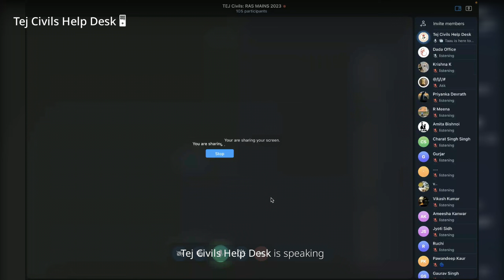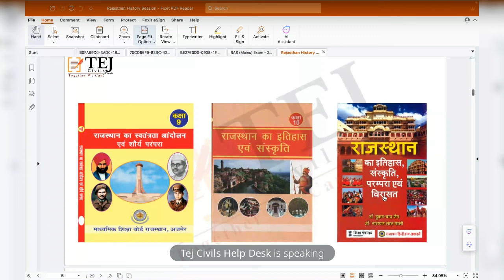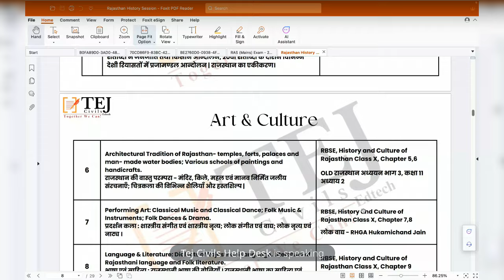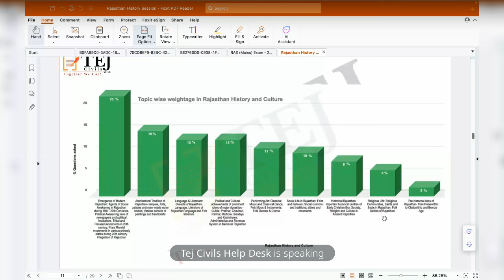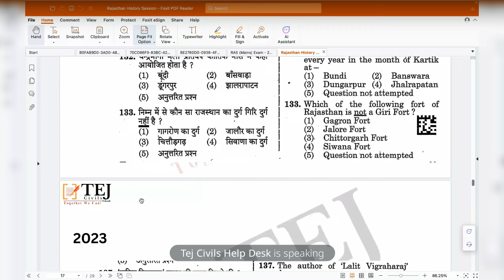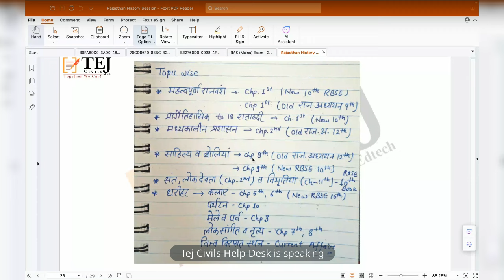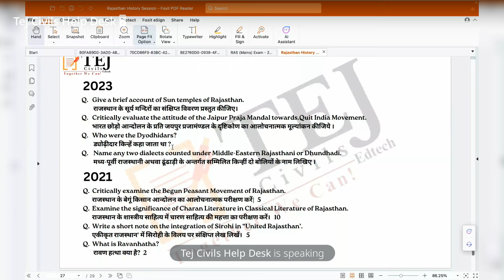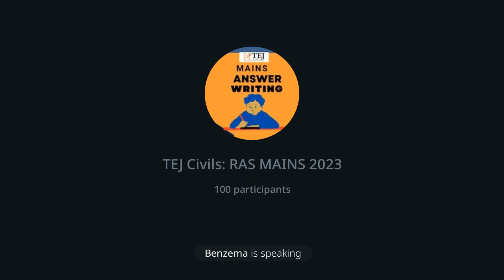How to Cover Rajasthan History for RAS 2024 Vacancy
Welcome to TEJ Civils RAS, your ultimate guide for RAS exam preparation! In this video, we dive deep into "How to Cover Rajasthan History for RAS Prelims and Mains." Whether you are a beginner or revisiting the subject, this comprehensive guide will help you strategize your study plan effectively.

Key Takeaways:

Understanding the Syllabus:

Detailed breakdown of the Rajasthan History syllabus for RAS Prelims and Mains.
Key areas to focus on: Ancient, Medieval, and Modern History of Rajasthan.
What to Read:

Essential books and resources for Rajasthan History.
Recommended authors and publications.
Supplementary materials and online resources.
Where to Read:

Library vs. Online: Best places to study and gather materials.
Utilizing our online resources on TEJ Civils RAS website and Telegram channel.
How to Study:

Effective study techniques and methods for remembering historical dates and events.
Time management tips to cover the vast syllabus efficiently.
Trend Analysis:

Analysis of previous years' question papers for RAS Prelims and Mains.
Frequently asked questions and important topics.
Weightage of different sections over the years.
Preparation Tips:

Strategies to enhance your preparation for both Prelims and Mains.
Tips for revision and mock tests.
Common mistakes to avoid during preparation and in the exam.
By the end of this video, you will have a clear understanding of how to approach Rajasthan History for the RAS exam and make your preparation journey more structured and effective.

Your success is our priority at TEJ Civils RAS.